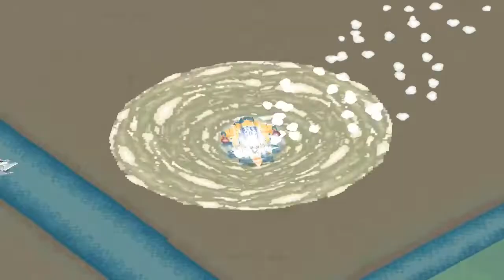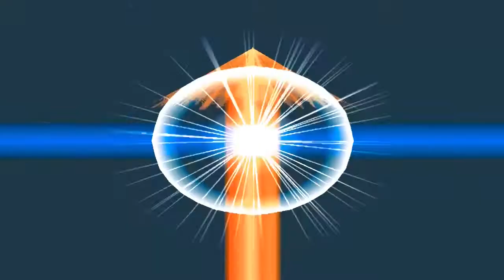Crush Gear Turbo Story Mode #9 Takeshi Mangaji V.S. Momo Yamanoki & Satoru Todoroki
Takeshi Manganji adalah pemimpin Manganji Dreams dan saingan utama Kouya Marino . Dia adalah mantan anggota Klub Tobita dan salah satu rekan satu tim untuk kakak Kouya, Yuhya Marino. Takeshi berasal dari keluarga kaya yang menjalankan perusahaan mereka sendiri yang dikenal sebagai Grup Manganji. Takeshi Crush Gear adalah Gaiki , dan sebelumnya dikenal menggunakan Gougetsu .
Momo Yamanoki adalah anggota Tim Pink Lips dan pemimpinnya. Dia adalah penantang Kouya Marino selama Piala Illusion . Crush Gearnya adalah Cuty Tiger , dan di game Playstation 1 , Cuty Tiger II.
Satoru Todoroki adalah anggota tim Mighty Gears dan juara dalam balap kereta amatir GPX. Crush Gearnya adalah Mach Turbo , dan di game Playstation 1 , Kaizer Turbo.